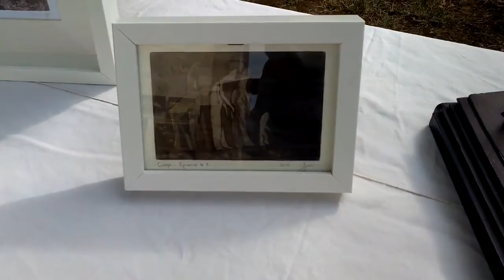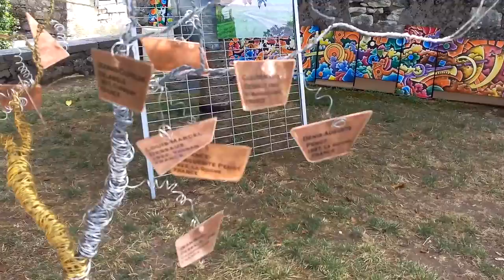Exposition au Belvedère de PUJOLS.MP4